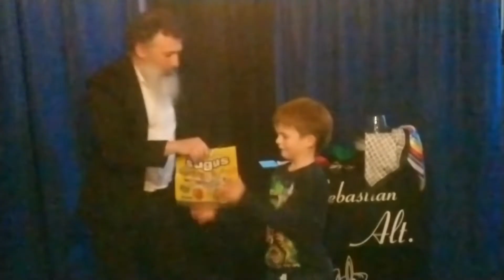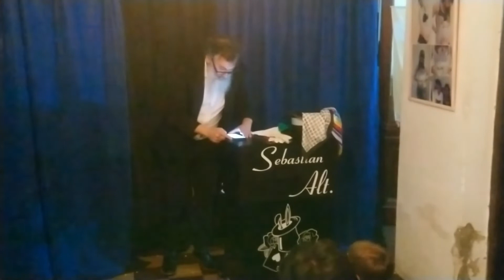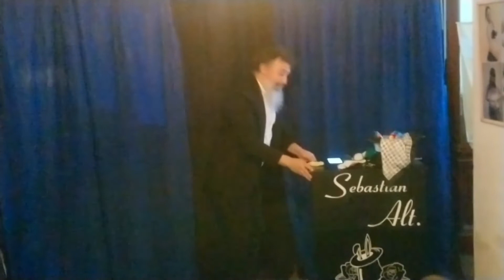Sebastián Alt Mago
Santi cumplió 6 años y lo festejamos con magia! hermoso show!!